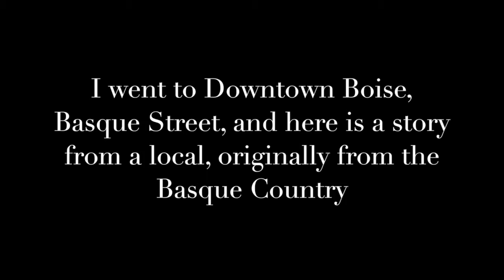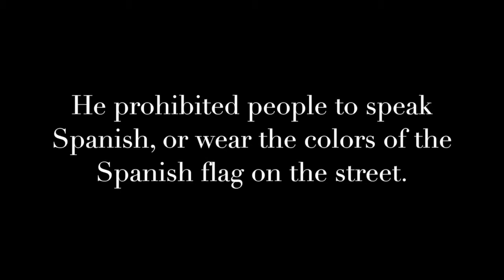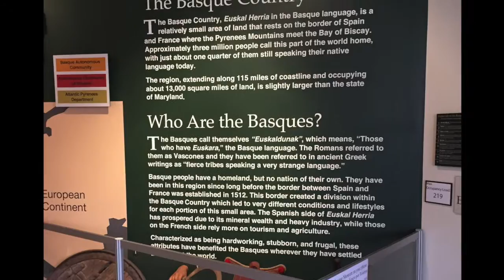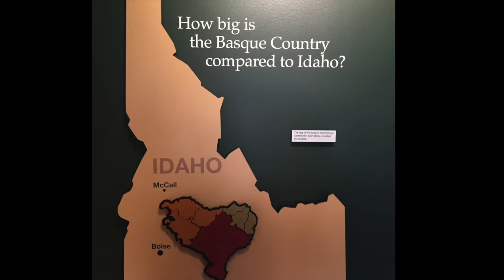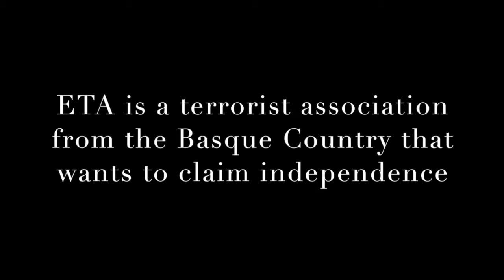Basque Country Community Story